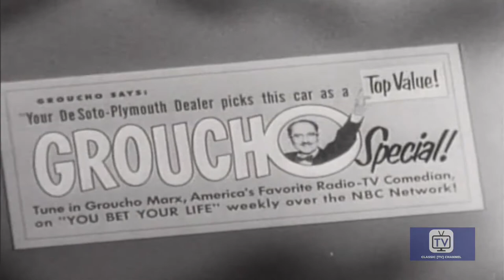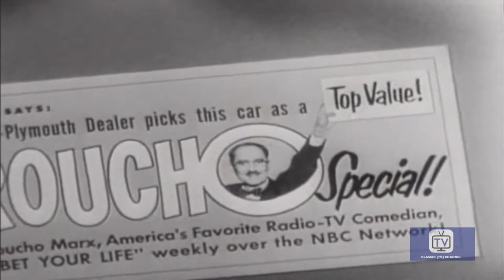You Bet Your Life - Clock | Groucho Marx, George Fenneman, Melinda Marx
Groucho's first guests are Ann Reardon and Bill Eddy, who are a dancing instructor and a banker. The secret word is clock.

Directed by Robert Dwan and Bernie Smith
Starring Groucho Marx, George Fenneman, Melinda Marx

Cast
Groucho Marx as Self - Host
George Fenneman as Self - Announcer
Melinda Marx as Self - Groucho's Daughter
Tuulikki Woods as Self - Finnish Housewife
Joe Gold as Self - Most Perfect Man